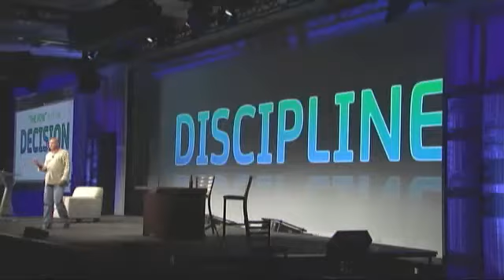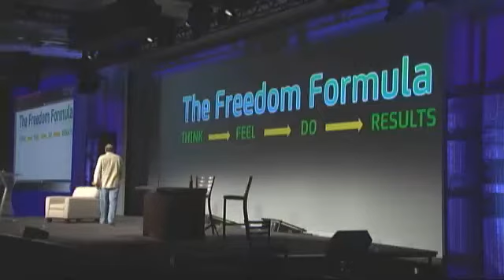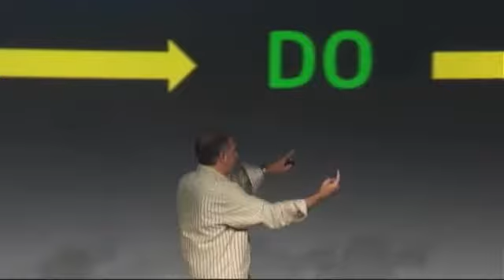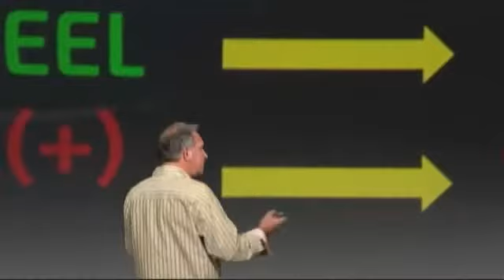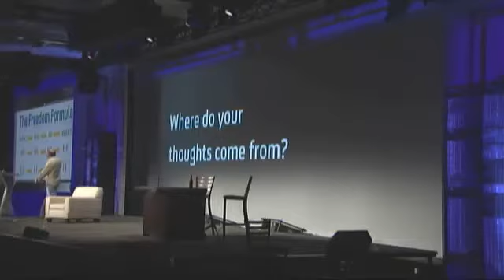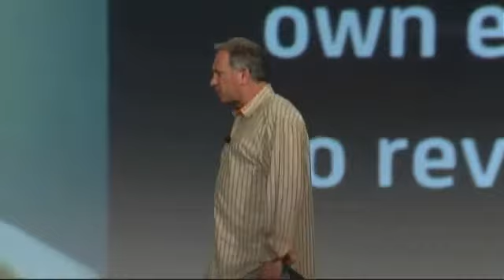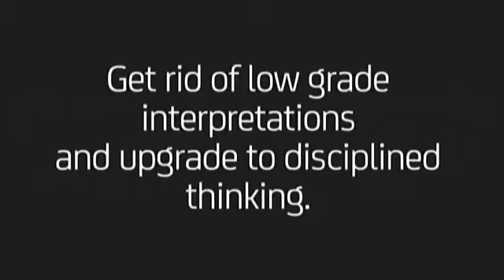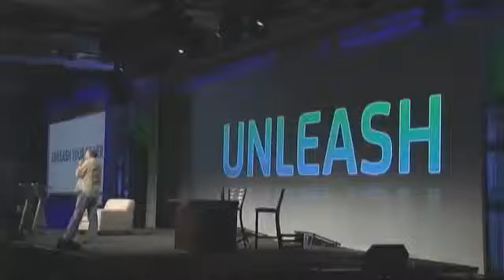CA Technologies Closing Keynote Address Chicago: Deciding vs. Hoping, TBSFOTP!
The video of my closing keynote for CA for thier annual Sales Kickoff in Chicago. TBSFOTP stands for The Best Sales Force On The Planet.  3000 people collectively declaring that they're going to create the best performing years of their careers!